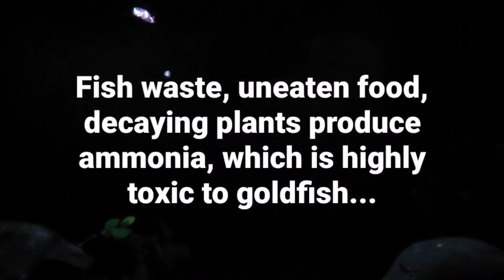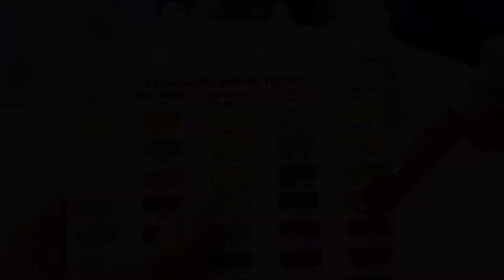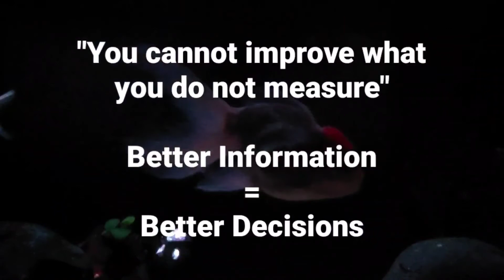How to Check For Ammonia, Nitrite & Nitrates with the API Freshwater Master Kit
It is important to test the water in your aquarium for ammonia, nitrite and nitrate.

In this video, I am using the API Freshwater Master Test Kit.

0 ppm for Ammonia
0 ppm for Nitrites
20ppm for Nitrates

Time for a water change.